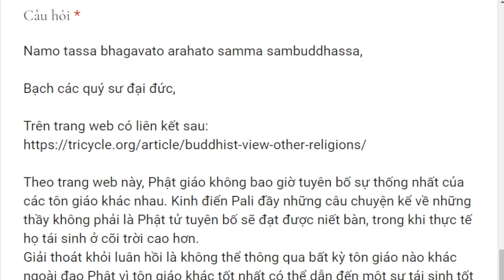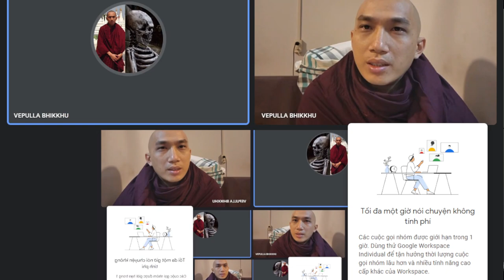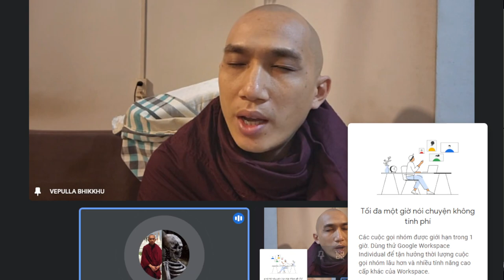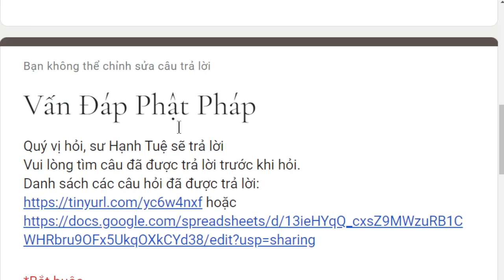1906. Ngoại đạo có thể chứng đắc đạo quả không?